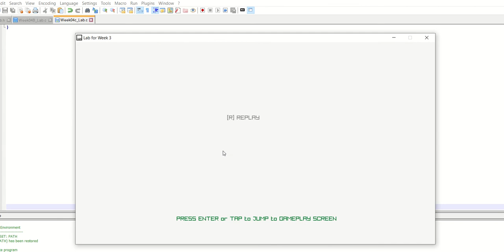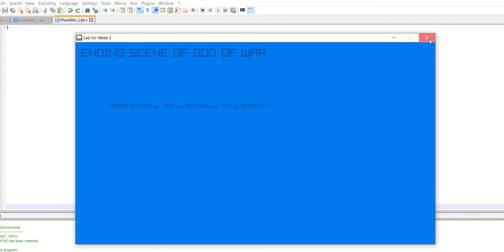Game Engine 2 - Output for Lab 3